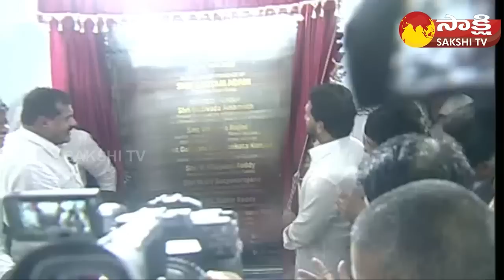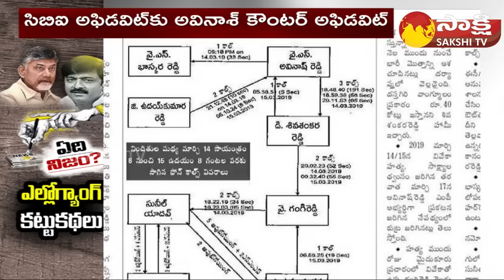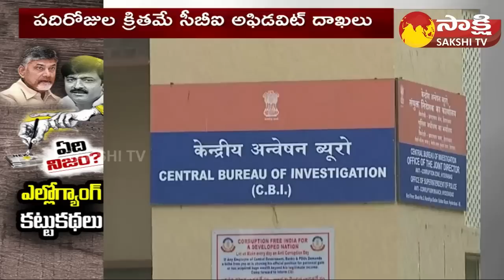YS Viveka Case Latest News | CBI Enquiry | MP YS Avinash Reddy | Kadapa MLC Seat